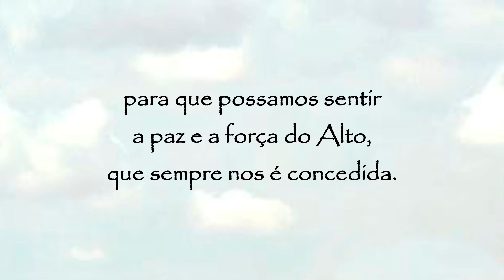Oração a São Fulgêncio - 30 de dezembro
Oração a São Fulgêncio:
São Fulgêncio, rogai por nós para que aceitemos com alegria e obediência tudo o que estiver em conformidade aos planos do Pai, para que possamos sentir a paz e a força do Alto, que sempre nos é concedida.
Amém.